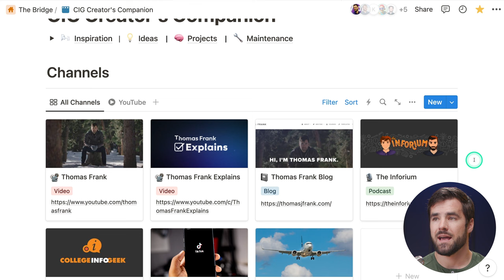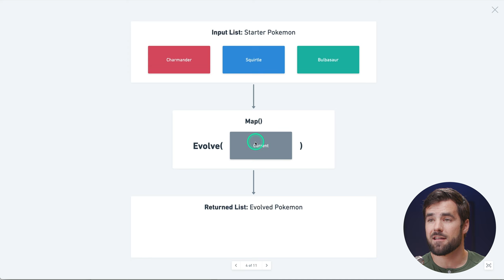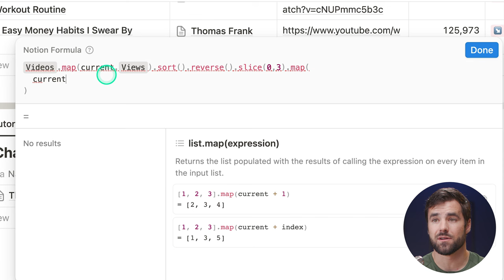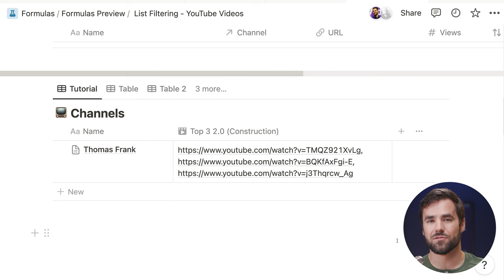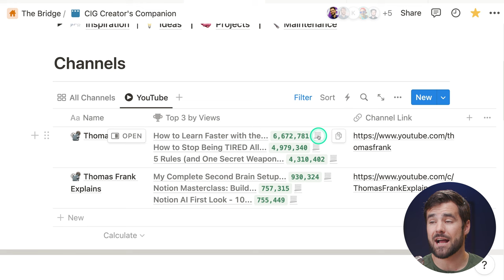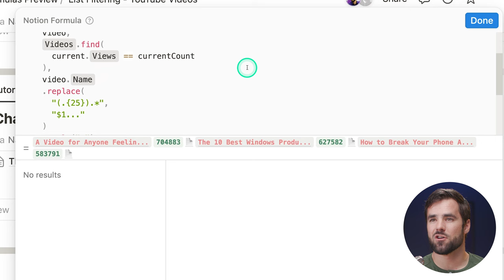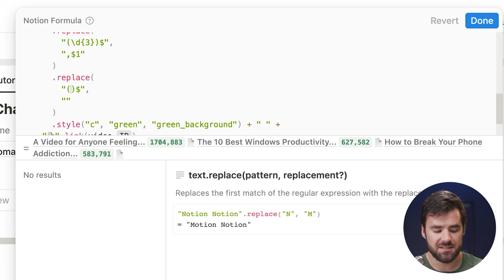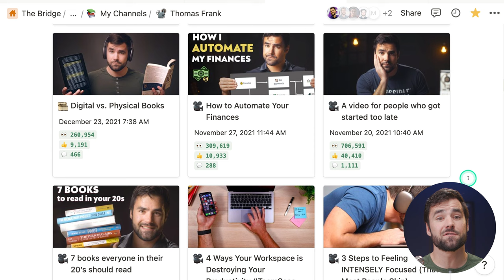Notion Formulas 2.0 – Advanced Masterclass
In this deep dive, we'll use a bunch of Notion's new formula functions and build something that used to be impossible!

Twitter ➔ (best way to interact with me)
Music ➔  @ThomasFrankMusic

⏱ TIMESTAMPS:
00:00 - Intro
00:23 - Example Project Overview (Videos Database)
00:58 - Another Use Case (Sales Dashboard)
01:38 - Build Start
02:34 - New Formula Editor
04:39 - Lists (Arrays) Tutorial
05:43 - Accessing a Relation's Pages
06:56 - Map Method Tutorial (Most Powerful New Feature)
11:25 - Searching the Relation
13:55 - Variables in Formulas
16:38 - Returning the Top 3 Videos by Views
17:50 - Adding a Second Variable
19:15 - Creating a String from Multiple Values
20:25 - Using the new Style Function
21:52 - Linking to Each YouTube Video
24:40 - Linking to Each Notion Page
26:25 - Truncating the Titles (Regular Expressions)
33:17 - Adding Commas to the View Counts (Regular Expressions)
41:33 - The Final Formula
41:54 - Digging into the Sales Dashboard Example
42:56 - Formula Reference Guide and Tutorial Site
43:54 - YouTube Management Template

🎞 SPECIAL THANKS
Select video clips supplied by Getty Images